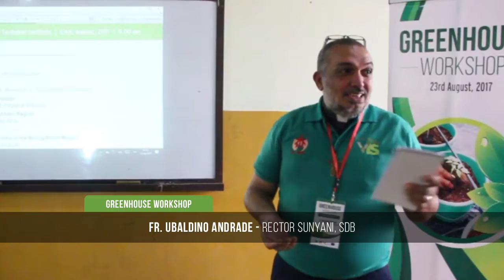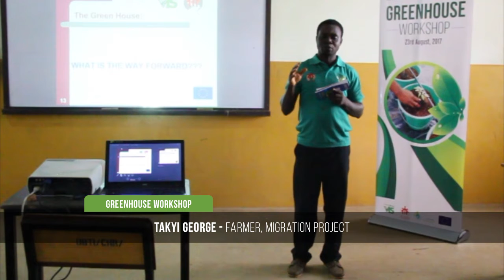VIS Green House WorkShop Sunyani